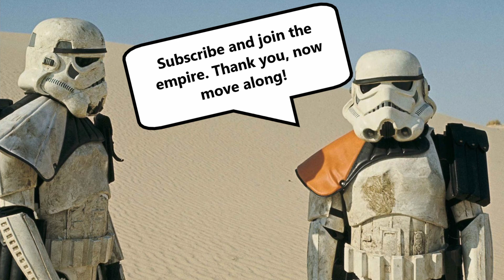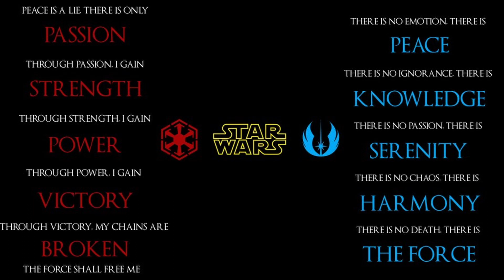Galaxy Under the Empire/The Ancient Orders, Jedi And Sith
Greetings troopers, in this video you can learn about the ancient orders of force users known as the jedi and the sith and get to know about how these orders are affected by the presence of the galactic empire from the days of order 66 to sith responsible for it.